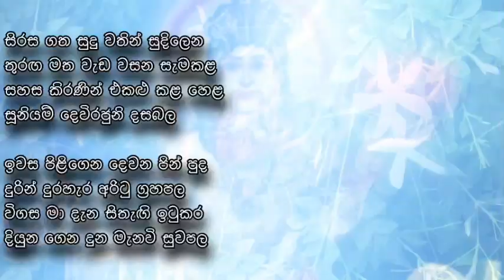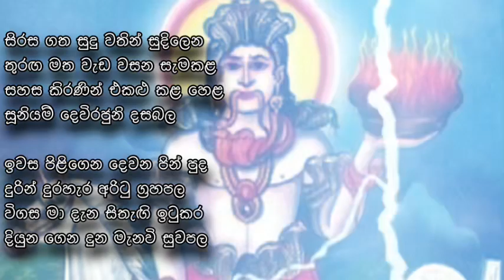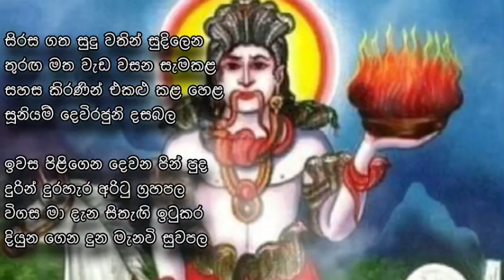Suniyam deviyo | සූනියම් දෙවියන් | Gambara deviyo - Sooniyam deviyo kannalawwa | 100%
ගම්භාර සිද්ධ සූනියම් දෙවියන්ගෙ පිහිටෙන් ඔබේ සියලු පැතුම් ඉටු වේවා.

සූනියම් දේව කන්නලව්ව ශ්‍රවණය කරන ගමන් එතුමන්ගෙන් පිහිට ඉල්ලා සිටින්න.

“ සූනියම් දෙවි පිහිට ලැබේවා “ කියා Comment කරන්න.
ඔබට දෙවි පිහිටයි!

සිරස ගත සුදු වතින් සුදිලෙන
තුරඟ මත වැඩ වසන සැමකළ
සහස කිරණින් එකළු කළ හෙළ
සූනියම් දෙවිරජුනි දසබල
ඉවස පිළිගෙන දෙවන
පින් පුද දුරින් දුර හැර අරිටු ග්‍රහපල
විගස මා දැන සිතැඟි ඉටුකර
දියුන ගෙන දුන මැනවි සුවපල